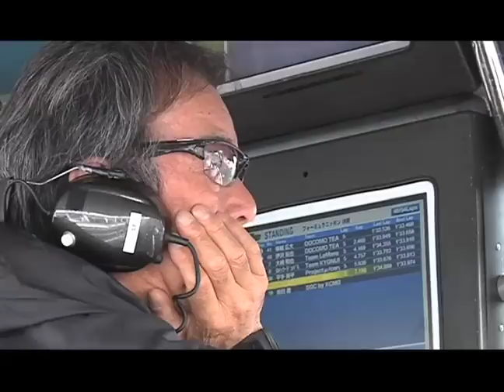2012 Formula NIPPON Round3 Final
2012年全日本選手権フォーミュラ・ニッポン第3戦オートポリス  決勝レース